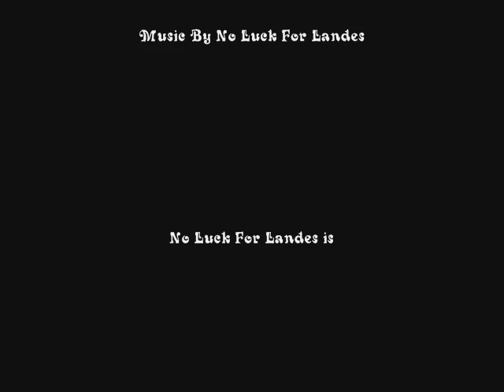Eric Landes - Name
No Luck For Landes